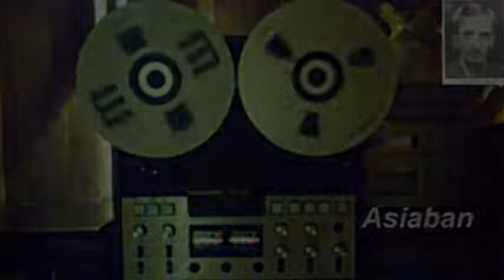ustad nabi gull Kabul station songاستاد نبی گل